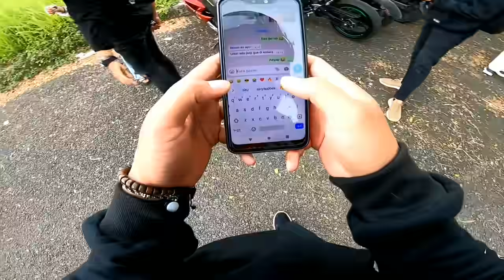HUNTING BERUJUNG MODUSS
Bismillahirrahmanirrahim

Follow ig Anne 👇😀
Denzbagus Allvlog

thanks
se you next time.